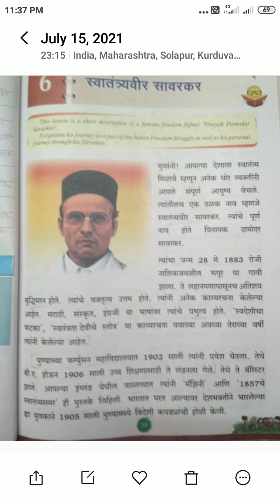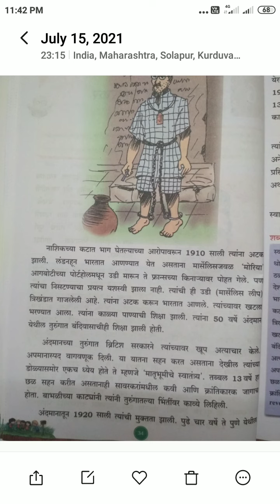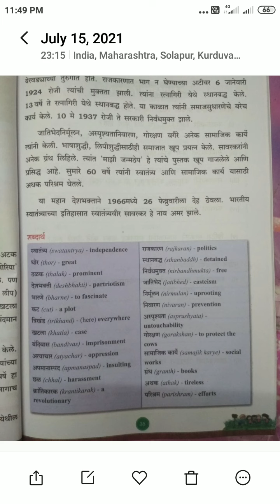Class-7th Subject Marathi Lesson Sawatantryaveer Savarkar Page-33 to 35 Spastikaran Shabdarth